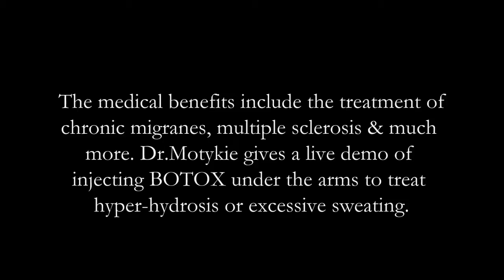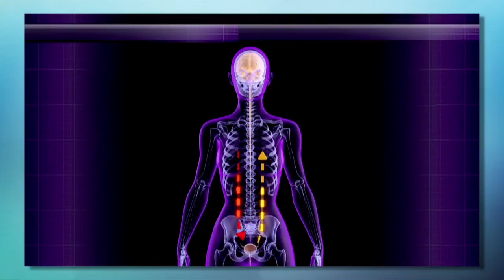Los Angeles Plastic Surgeon Dr. Motykie - BOTOX Uses - Marie Show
BOTOX can do so much more than erase laugh lines. Dr. Gary Motykie explains the medical benefits of BOTOX for multiple sclerosis, hyperactive bladders, chronic migraines, tension headaches, jaw pain, and more.

Botulinum toxin is one of the most poisonous substances known to man. Scientists have estimated that a single gram could kill as many as one million people and a couple of kilos could kill every human on earth.22 In high concentrations botulinum toxin can result in botulism, a severe, life-threatening illness. Botulism, left untreated, may result in respiratory failure and death.16 Yet despite being so toxic and so costly, it is in huge demand.

Botox injection

Botulinum toxin is injected to treat certain muscular conditions and cosmetically remove wrinkles by temporarily paralyzing muscles.
Botulinum toxin has proven to be a successful and valuable therapeutic protein when dosage, frequency of treatment and variety of treated clinical conditions are considered.23

Botulinum toxin can be injected into humans in extremely small concentrations and works by preventing signals from the nerve cells reaching muscles, effectively leaving the muscles without instructions to contract, therefore paralyzing them.24

In order for muscles to contract, nerves release a chemical messenger, acetylcholine (a neurotransmitter), at the junction where the nerve endings meet muscle cells. The acetylcholine attaches to receptors on the muscle cells and causes the muscle cells to contract or shorten. Injected botulinum toxin prevents the release of acetylcholine, preventing contraction of the muscle cells. The effect of botulinum toxin causes a reduction in abnormal muscle contraction allowing the muscles to become less stiff.

Medical and cosmetic uses

Botulinum toxin's main claim to fame is that it will appear to iron out wrinkles and lines in aging faces. More than just a vanity product, it can be useful for treating a variety of medical conditions ranging from eye squints to migraines, excess sweating to leaky bladders. There are currently over 20 different medical conditions that botulinum toxin is being used to treat with more being discovered regularly.

Approved therapeutic uses for botulinum toxin:

Blepharospasm (spasm of the eyelids)1
Idiopathic Rotational Cervical Dystonia (severe neck and shoulder muscle spasms) 1
Chronic Migraine3
Severe Primary Axillary Hyperhidrosis (excessive seating)1
Strabismus (crossed eyes)1
Post-Stroke Upper Limb Spasticity4
Detrusor Overactivity Urinary Incontinence6
Overactive Bladder5
Hemifacial Spasm1
Glabellar Lines (frown lines between the eyebrows)2
Canthal Lines7
Crow's Feet Lines.7

Off-label uses:

Achalasia8
Anal Fissure and Anismus8
Sialorrhea9
Allergic Rhinitis10
Sphincter of Oddi Dysfunction11
Cerebral Palsy1
Oromandibular Dystonias12
Laryngeal Dystonia.13

How is the procedure performed?

Botuilinum toxin takes up to 72 hours to take effect and make a noticeable difference.

The botulinum toxin is administered by diluting the powder in saline (sodium chloride) and injecting directly into neuromuscular tissue, The toxin requires 24-72 hours to take effect, reflecting the time necessary to disrupt the synaptosomal process. In very rare circumstances, some individuals may require as many as five days for the full effect to be observed.14

Botulinum toxin should not be used in pregnant or lactating women, as well as people who have had a previous allergic reaction to the drug or any of its ingredients.

Risks and side effects

Injections with botulinum toxin are generally well tolerated and side effects are few. Uncommon responses to a drug because of a genetic predisposition are uncommon, generally mild, and transient.

Along with its needed effects, botulinum toxin may cause some unwanted effects. Although not all, if any, of these side effects may occur.

These are some of the side effects that can occur:14,15:

Mild injection pain and local edema erythema
Transient numbness
Headache
Malaise
Mild nausea
Temporary unwanted weakness/paralysis of nearby musculature caused by the action of the toxin
Temporary upper lid or brow ptosis
Weakness of the lower eyelid or lateral rectus
Dysphagia
Neck weakness
Influenza-like illness
Brachial plexopathy
Gallbladder dysfunction
Diplopi
Bleeding
Blurred vision
Drooping of the eyelids
Decreased eyesight
Dry mouth
Fatigue
Hives
Rashes
Wheezing
Swelling

To see more services and treatments provided by Dr. Motykie and his team please visit: